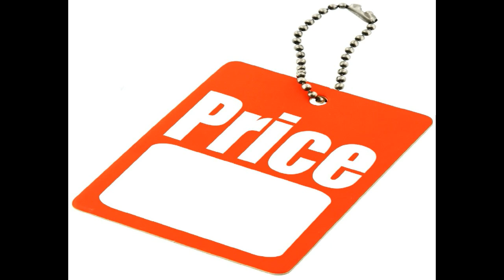අසාර්ථක බිස්නස් සාර්ථක කරවන හොඳ පුරුදු